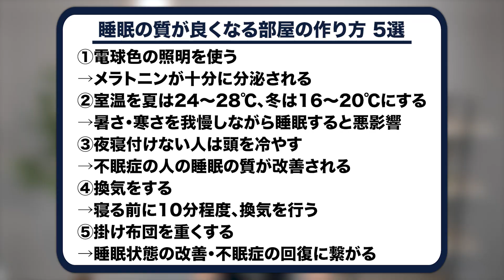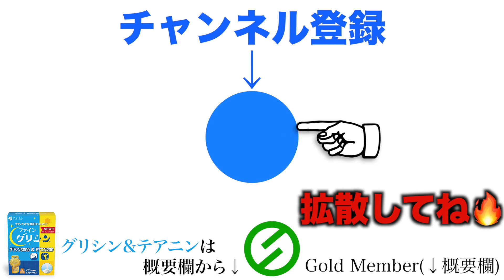最高の寝室の作り方 TOP5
グリシン3000＆テアニン200

ssk

■動画でオススメした商品
①5段階調色 LEDシーリングライト

②ウェイトブランケット（5〜7kg）

メンバーシップ（Gold Member）登録はこちら↓
（iPhoneの方は、Webブラウザからご入会できます）

企業PRタイアップはこちら

【企業PRタイアップ実績】等の詳細はこちら

これからYouTube展開したい企業様はこちら

00:00 intro
00:22 ①電球色の照明
01:01 ②室温
01:34 ③頭を冷やす
02:19 ④換気する
03:01 ⑤掛け布団を重くする
04:24 まとめ
04:29 オススメのサプリメント